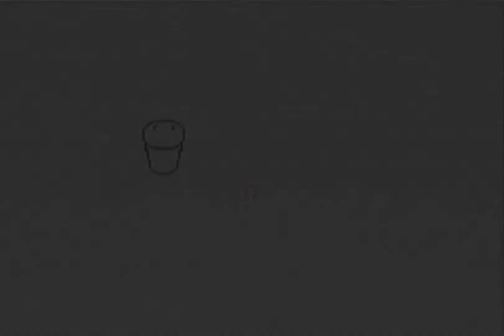Mother 3 Episode 13: Dancin' Fool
MY EYES! OH DEAR GOD MY EYES!!!